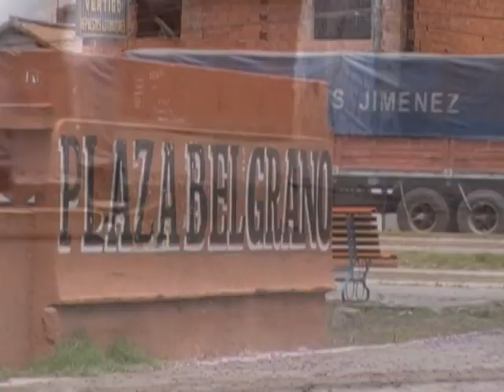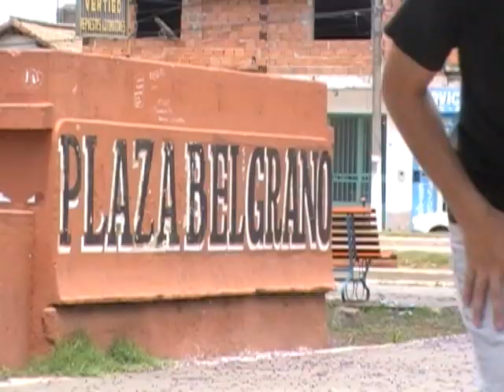Sergio Leal welcome to the team cdpskateboards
mini parte de Sergio Leal nuevo corredor de Cdpskateboards Company filmado en Banda del Rio Sali... Tucuman.. camara y edicion Matias Realini